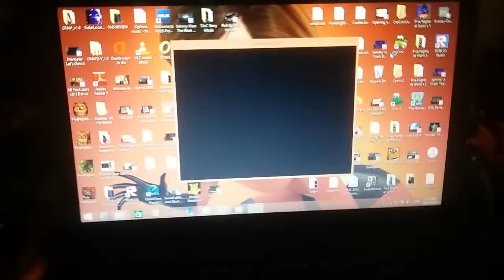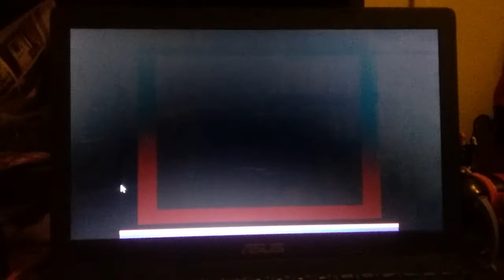Let's Play The Wiggles The Wiggly Circus 1999 PC Game Part 1